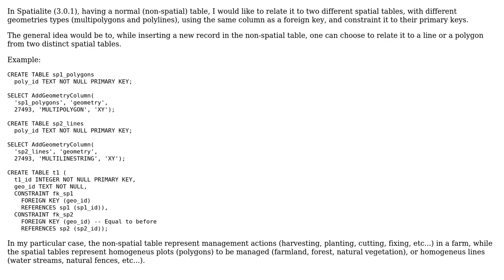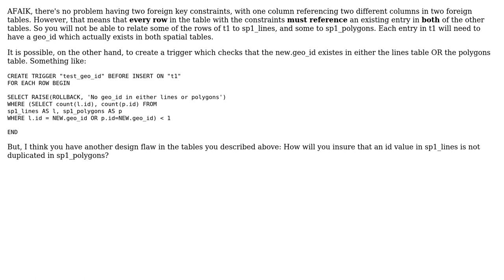GIS: Is it possible to have a single foreign key column referenced to two or more different tables?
With thanks & praise to God, and with thanks to the many people who have made this project possible! | Content (except music & images) licensed under CC BY-SA | Music | Images & others | With thanks to user Micha user Alexandre Neto and the Stack Exchange Network Trademarks are property of their respective owners. You are responsible for your own actions.